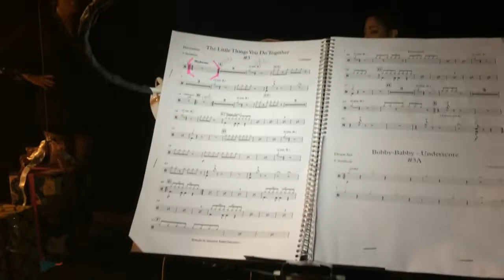Company - Stephen Sondheim - Segunda Montagem Brasileira - Diário do Batera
Música e letra - Stephen Sondheim
Versão Brasileira - Claudio Botelho
Direção - João Fonseca
Direção Musical - Tony Lucchesi
Técnico de som - João Paulo (JP)
Regência e Piano - Zaida Valentim

Equipamentos
Bateria - Yamaha dd65
Bells - Temppus Percussão
Triângulo - Pearl Concert Elite